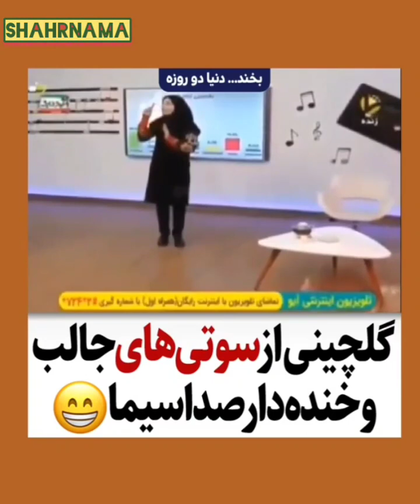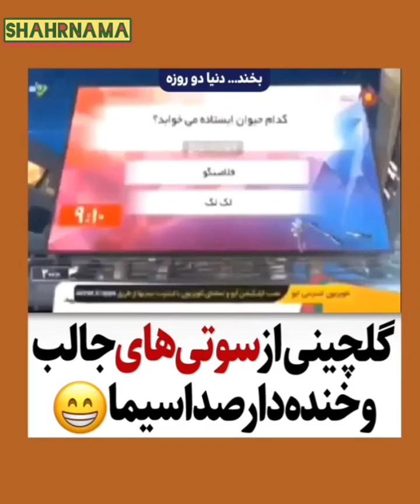گلچین سوتی های صداوسیما 😄😄😄